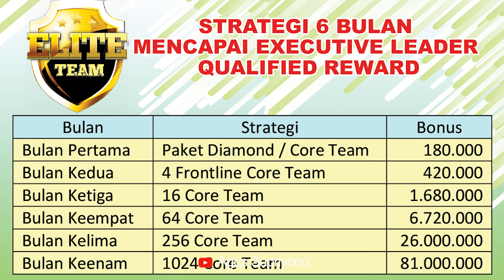Jenjang Karier dan Miracle Program di Bussines Milagros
Pada acara Buka Bersama Puasa Ramadhan 1443 H, di Hotel Canti Indah Semarang bersama Direktur Milagros Bp. ANDY BAWONO UTOMO, Manager Milagros Bp Erda dan Bp. Risma dihadiri juga beberapa Mitra Milagros.
Dikesempatan ini Direktur menyampaikan beberapa informasi terkait Jenjang Karier dan Miracle Program kepada semua yang hadir di acara buka bersama kali ini.
Acara berjalan baik dengan suasana santai.
Salam Jaga Sehat dan Selalu Semangat